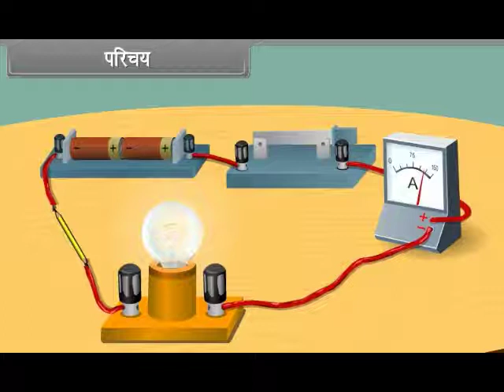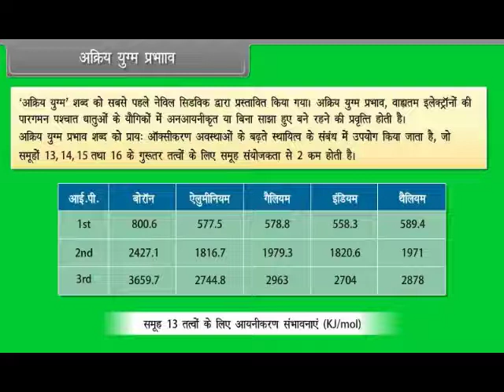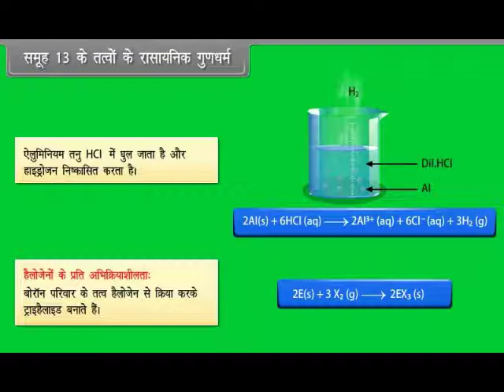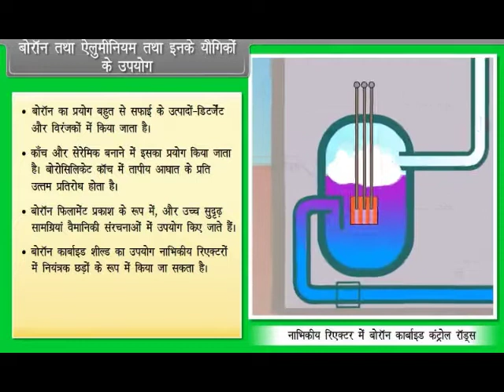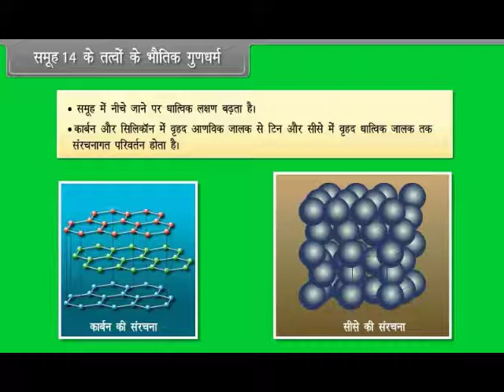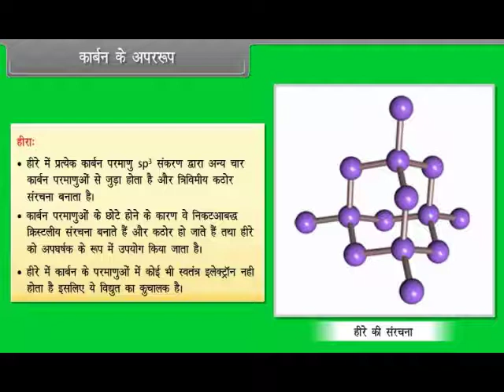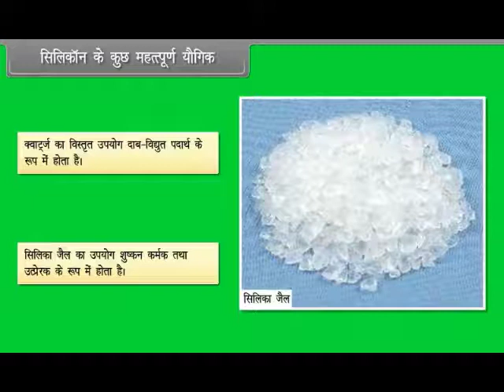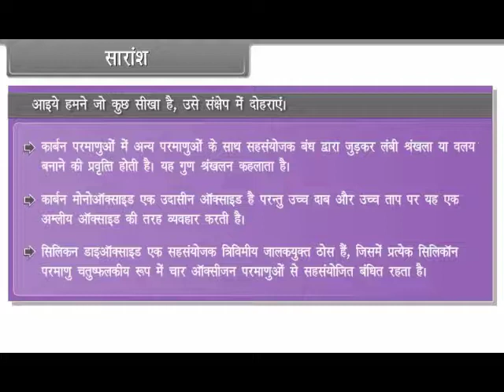p-ब्लॉक तत्व (The p Block Elements) l कक्षा-11 l JEE l NEET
To get more animated live as well as recorded lecture, mock Test, e-notes and much more.

इसी तरह की एनीमेशन वीडियो के साथ लाइव कक्षाओं, टेस्ट, नोट्स को पाने के लिए

अभी download करें

ACI Student Learning App

To clear any entrance or government exam join us today and also share

किसी भी परीक्षा को पास करने के लिए एक्सपर्ट के द्वारा बनाई टेस्ट सीरीज

Use once to get 100% Success in your exam, Test Series created by subject expert.

ACI Test Series App

Single App where parents observe each activity of their child that is done in mobile without touching child mobile.

एक मात्र App जहां अभिभावक अपने बच्चे के द्वारा चलाए गए फोन की सारी जानकारी खुद अपने फोन में देख सकता है ।

Complete study report auto send to parent.

छात्र द्वारा दिए गए टेस्ट की जानकारी तथा अन्य जानकारी अभिभावक अपने फोन में देख सकता है ।